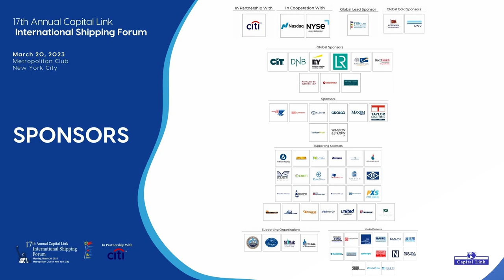2023 17th Annual International Shipping Forum - LNG Sector Panel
LNG Sector

INTRODUCTORY KEYNOTE REMARKS
The State & Outlook of the LNG Market
Mr. Michael D. Tusiani Chairman Emeritus Poten & Partners

PANEL DISCUSSION
Moderator:
Mr. Roy Bleiberg, V. P. Business Development, North America – American Bureau of Shipping

Panelists:
    Mr. Jerry Kalogiratos, CEO – Capital Product Partners (CPLP)
    Mr. Richard Tyrell, CEO – Cool Co (CLCO)
    Mr. Karl Fredrik Staubo, CEO – Golar LNG (GLNG)
    Mr. Gordon Shearer, Senior Advisor – Poten & Partners

Capital Link's 17th Annual International Shipping Forum
Monday, March 20, 2023
The Metropolitan Club, New York City